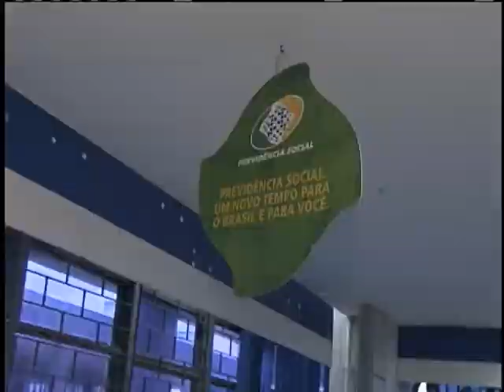Mais de 230 mil donas de casa passaram a contribuir com a Previdência Social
NBR NOTÍCIAS - 26.05.12: Mais de 230 mil donas de casa de baixa renda passaram a contribuir para a Previdência Social, desde que o valor foi reduzido para 5% do salário mínimo. Pagando R$ 31 por mês, é possível garantir direitos como aposentadoria e salário-maternidade.